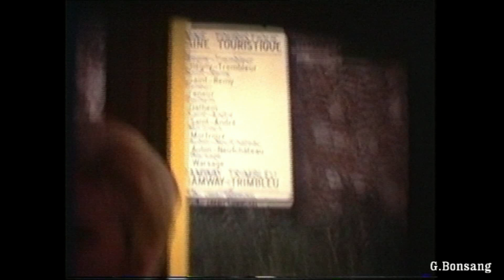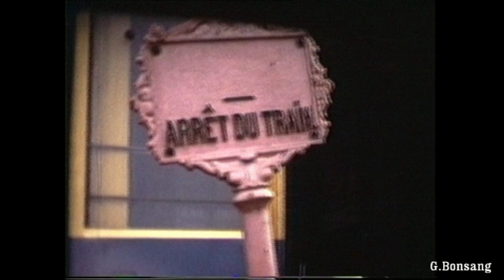BATTICE - 197x - Journée du personnel Entreprises Liégeois et Nelissen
Excursion à Blégny avec le Trimbleu - Match de foot.
source : G. Bonsang